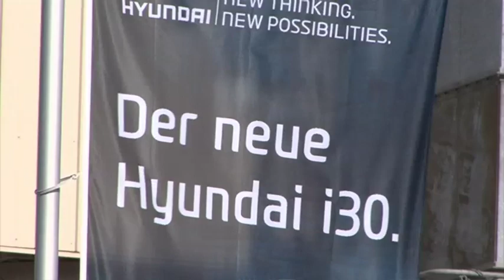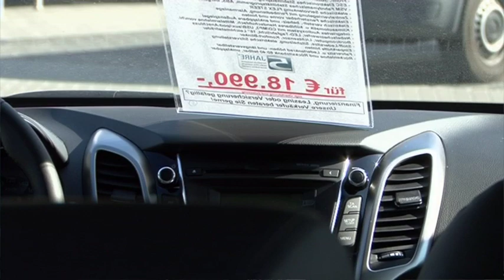Der neue i30 - Markteinführung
Der i30 war das bis dato erfolgreichste Hyundaimodell in Deutschland. Nun wurde er optisch und technisch aufgefrischt und kürzlich der Öffentlichkeit vorgestellt. Michael Kuch vom Autosalon Lichtblau gab einen kurzen Einblick in die Neuerungen.